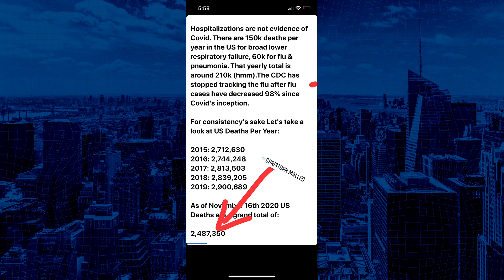Breaking News!!! Break Up California. Paul Preston Explains How California Can Become 2 States..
Paul Preston is the Founder and President of The Movement for a New California State